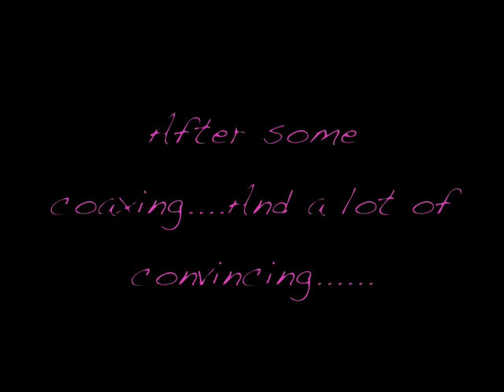Narcoleptic Great Dane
Daisy, Miss Social (my dog niece) .Would rather suffer her severe fatigue than go lay in her bed. As she sits on the couch (the whole couch almost) or any available laps. She falls asleep...Sitting up...
YES, she bonks her head on the coffee table a few times. But she wasn't hurt in any way...She was quite comfortable from the looks of it...